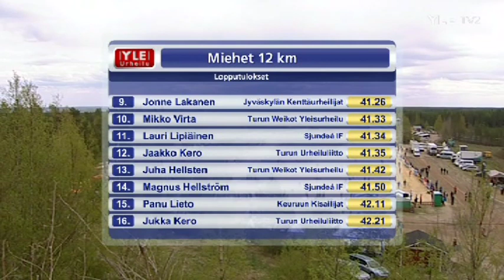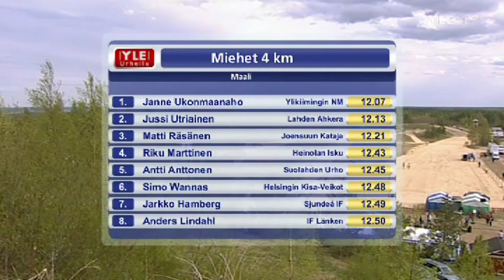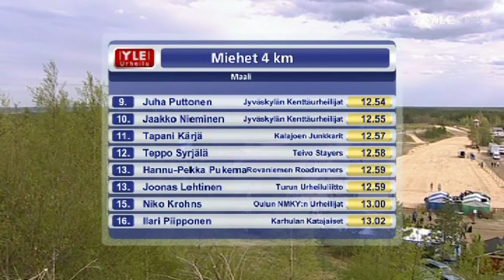SM-maastot 2011 Nivala 12km & 4km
M 12 km
 1.   Jussi Utriainen             Lahden Ahkera                       39.12
 2.   Henri Manninen              Jyväskylän Kenttäurheilijat         39.15
 3.   Petteri Muukkonen           Sjundeå IF                          39.22
 4.   Obed Kipkurui               Sjundeå IF                          40.02
 5.   Jere Pajunen                Joensuun Kataja                     40.09
 6.   Mårten Boström              Sjundeå IF                          40.34
 7.   Miika Takala                Jyväskylän Kenttäurheilijat         40.38
 8.   Francis Kirwa               Lahden Ahkera                       41.23
 9.   Jonne Lakanen               Jyväskylän Kenttäurheilijat         41.26
10.   Mikko Virta                 Turun Weikot Yleisurheilu           41.33
11.   Lauri Lipiäinen             Sjundeå IF                          41.34
12.   Jaakko Kero                 Turun Urheiluliitto                 41.35
13.   Juha Hellsten               Turun Weikot Yleisurheilu           41.42
14.   Magnus Hellström            Sjundeå IF                          41.50
15.   Panu Lieto                  KeurKi                              42.11
16.   Jukka Kero                  Turun Urheiluliitto                 42.21
17.   Pasi Mattila                Turun Weikot Yleisurheilu           42.27
18.   Timo Roivas                 Joensuun Kataja                     42.32
19.   Joni Jäntti                 Savonlinnan Riento                  42.40
20.   Matti Rauma                 Turun Urheiluliitto                 43.07
21.   Miika Henriksson            Viipurin Urheilijat                 43.43
22.   Harri-Pekka Tikkanen        Kiuruveden Jänne                    43.48
23.   Joni Rautio                 Lapin Lukko                         44.04
24.   Marko Heikkinen             Kuivasjärven Aura                   44.26
25.   Markku Kalliokoski          Jyväskylän Kenttäurheilijat         45.59
26.   Timo Joensuu                Jyväskylän Kenttäurheilijat         46.27

M 4.0 km
 1.   Janne Ukonmaanaho           Ylikiimingin Nuijamiehet            12.07
 2.   Jussi Utriainen             Lahden Ahkera                       12.13
 3.   Matti Räsänen               Joensuun Kataja                     12.21
 4.   Riku Marttinen              Heinolan Isku                       12.43
 5.   Antti Anttonen              Suolahden Urho                      12.45
 6.   Simo Wannas                 Helsingin Kisa-Veikot               12.48
 7.   Jarkko Hamberg              Sjundeå IF                          12.48
 8.   Anders Lindahl              IF Länken                           12.50
 9.   Juha Puttonen               Jyväskylän Kenttäurheilijat         12.54
10.   Jaakko Nieminen             Jyväskylän Kenttäurheilijat         12.55
11.   Tapani Kärjä                Kalajoen Junkkarit                  12.57
12.   Teppo Syrjälä               Teivo Stayers                       12.58

TV-aika on maksimoitu tällä kunnolla. Sen puolesta parempaa "menestystä" ei SM-maastoista olisi ollut odotettavissa, mutta
juoksupuolella hiukan jäi hampaankoloon. Lähdin perinteisesti terävästi matkaan rivakasti mutta kontrolloidusti. Juoksu tuntui helpolta, enkä vetänyt ylirytmiä. Ajattelin, että heti kun alkaa painamaan passailen ja etsin oman vauhtini. Tällä kertaa se hetki koitti toisek kieroksen loppuvaiheissa. Oikein mielelläni olisin vielä pari kierrosta sätkinyt mukana, mutta ei niin ei. Katselin edessä loittonevia selkiä ja eilen suunnistuksessa kilpaillut Boström jäi iskuetäisyydelle. Yritin ja yritin, mutta välimatka ei kaventunut. Mulla oli hiukan hengitysvaikeuksia ja luulen, että aamulla juotu kahvi hiukan karvisti vatsanpohjaa. Viime lauantaihin verrattuna juoksu oli paljon työläämpää, mutta niin oli kilpailuiden tasokin.

Juoksin maratontossuilla kisan ja se oli hyvä valinta. Pitoongelmia ei ollut ja kenkä rullasi hyvin alamäissä. Käytännössä reitillä oli kaksi kolmasosaa tasaista ja alamäkeä. Loppu puolikikometriä oli ylämäkeä. Etukäteen pehmeä pururata herätti keskustelua kuten normaalisti, mutta ihan hyvä siinä oli juosta. Maalissa jalat oli aika tyhjät, mikä tarkoittaa sitä että reitti oli raskas.

JKU sijoittui joukkuekisassa hopealle kokoonpanolla Hena (toinen), meikä (7s.) ja Jonne Lakanen (9s.). Seuran värit olivat esillä myös M19 sarjassa, missä joukkue otti hopeaa. Miesten pikamatkallakin olisi tullut lätkä, jos kolmas kaveri olisi ollut kohtuu sijoilla. Jaakko (10s.) veti ihan ok ottaen huomioon matkustus ja aikaero. Juha (9s.) runttasi taas hyvin ja toivottavasti jatkossa on juoksutouhuissa mukana. Jouni (kuvassa) joutui ottamaan vauhtia ensiaputeltan kautta, mutta toipunee flunssasta vielä hyvää kuntoon!